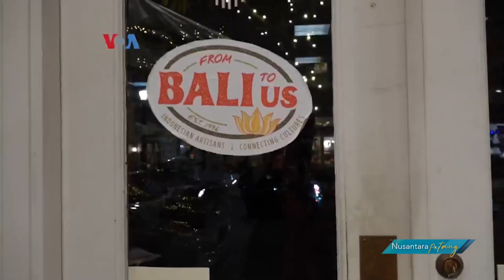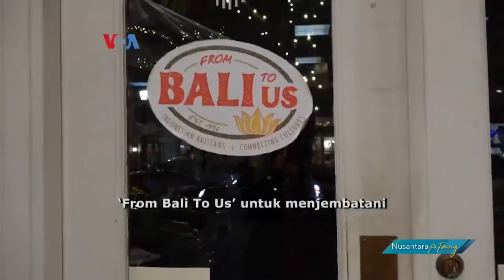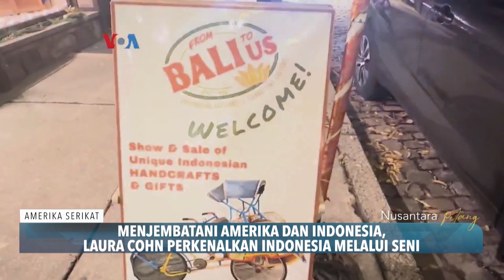Menjembatani Amerika Dan Indonesia, Laura Cohn Perkenalkan Indonesia Melalui Seni